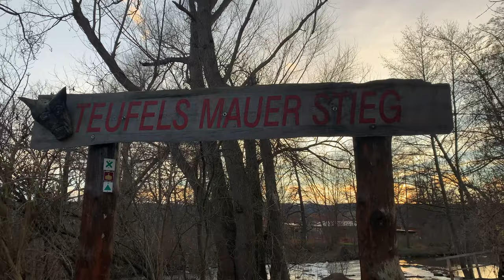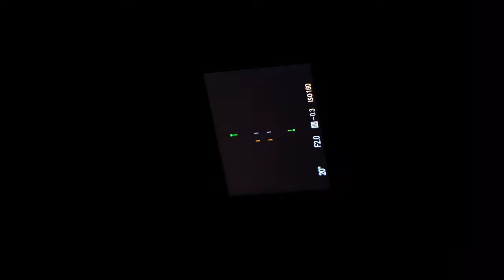Landschaftsfotografie Die HARZ FOTOTOUR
In dem Video erwarten Dich die Top Landschaftsfotografie Fotospots aus dem Harz. Angefangen von der Stabkirche ging es weiter zur Teufelsmauer und dann rundeten wir die Sache mit einem Windmühlenshooting bei Nacht ab.

Warst Du schon mal im Harz und hast gute Landschaftsbilder machen können? Wenn ja, wo ist es Dir gelungen? - Schreibe es in die Kommentare

// Das Fotoequipment nutze ich selber:
*SONY KAMERA A7c
*Die RGB VIDEOLEUCHTE

Dankeschön an Daniel der mich bei der Tour begleitet und gefilmt hat